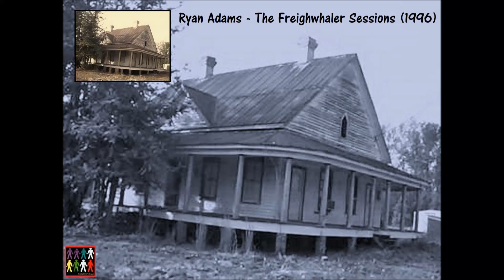Ryan Adams - The Ghosts Are Out Tonight (The Freightwhaler Sessions EP track 3)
Track 3 from the Freightwhaler EP.